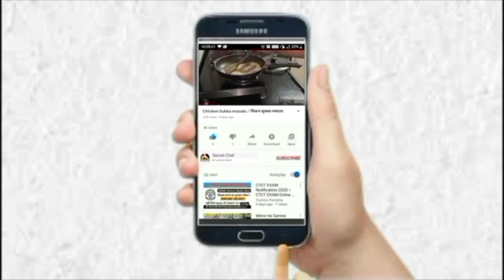Gor Banjara Teej Festival